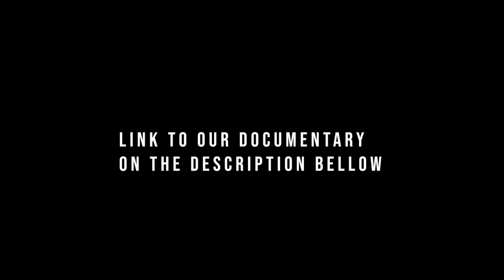The show must go on (trailer)